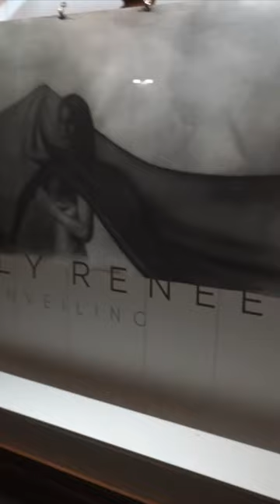2022… From a piece of fabric in a fan to shooting a whole series… thank you ♥️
2022 - thank you ♥️😭 what a blur… From playing around with that piece of fabric in a fan and quickly recording an idea on my phone, to shooting a whole series with so many beautiful friends and seeing it come to life in charcoal

I look back on all of these moments and feel so grateful. Truly - thank you so much for being here ♥️♥️♥️